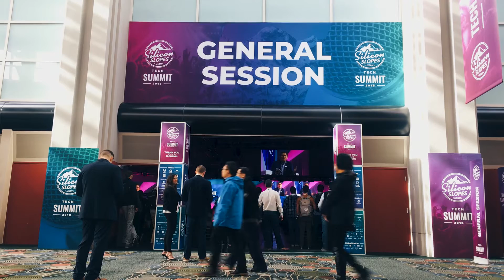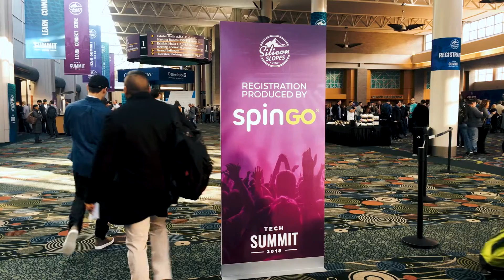2018 Silicon Slopes Tech Summit - Success Story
Event Master delivers quick check-in times and organization to Utah’s largest tech summit.